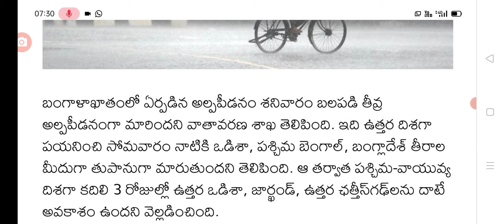24 గంటల పాటు ఏపీకి అతి భయంకరమైన వర్షాలు heavy rains are coming into AP weather report.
Hello everyone today update is AP government announced weather report released @malupdates